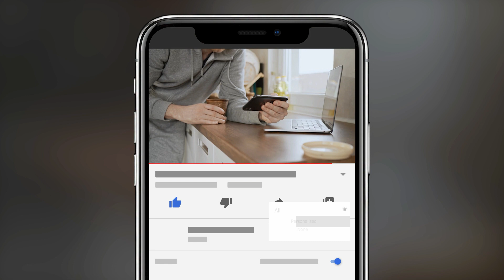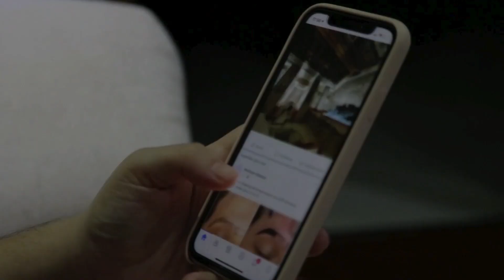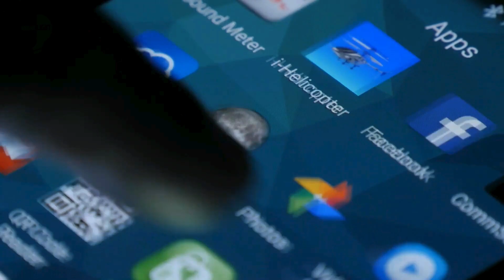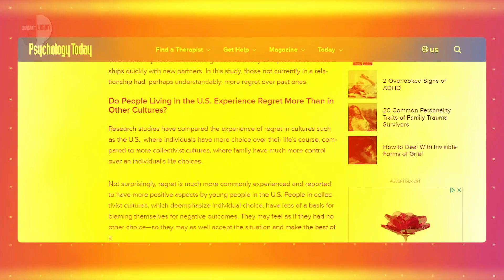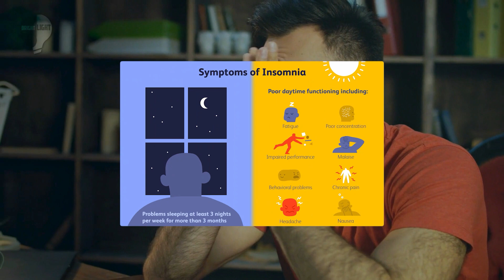10 DANGEROUS Habits That WILL DESTROY You Mentally | Mental Health Awareness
In this video, we're going to talk about 10 dangerous habits that WILL DESTROY you mentally. Whether you're struggling with anxiety, depression, or any other mental health issue, these habits can be the undoing of your progress.

If you want to stay strong mentally, then it's important to be aware of the dangers of these habits. Watch this video and learn about the 10 dangerous habits that will destroy your mental health, and how to avoid them. From avoiding social media to eating poorly, these habits can be hard to break, but it's important to watch this video and find a way to overcome them!

Do you have any dangerous mental health habits? If so, you're not alone. In this video, we're talking about some of the most common mental health habits that can do damage to your mental health.

We want to raise awareness about the dangers of these habits and help you to see the impact they have on your mental health and well-being. By understanding the dangers, you can start to make changes that will help you improve your mental health and live a healthier life!

Hello and welcome to Bright Light.
Your home for all things Psychology related.  Our experts are on hand to provide you with a psychology education like no other.  If you're looking for psychology tricks, you're in the right place.   Whether that’s understanding the psychology of attraction, determining if you’re the victim of psychological abuse or delving into the murky waters of narcissism, we’ve got you covered.

In fact we have a psychology video covering a vast array of topics including; body language, charisma, childhood trauma, dating advice, depression, emotional abuse and emotional intelligence.

We examine subjects such as; empathy, gaslighting, manipulation, narcissistic abuse, self care, self confidence, self development, and self growth.

Everyone is seeking personal development these days, so let us educate you with indepth analysis on; relationship goals, relationship problems, and relationship advice for women and men.  In fact everything to do with relationships is explored.

We don’t appreciate toxic people, so if you’re in a toxic relationship, let us show you the social psychology driving the problem.  Don’t fall for an intimidating girlfriend or a manipulative boyfriend.  Yes its all human nature, but intelligent people deserve healthy relationships.  We show you how to change your life and safeguard your mental health.  Mental health awareness, mental health problems and mental health tips are all covered in detail.

Are you an introvert, or do you have an introverted personality?  Don’t worry we have love advice for you too.

But we don’t stop there.  Under the microscope we examine; body language tips, the brain, your confidence, how to control your emotions, how to spot charming psychology, why not to have a crush, the thought processes of a couple, dating tips, and daily habits that build a strong romantic connection.